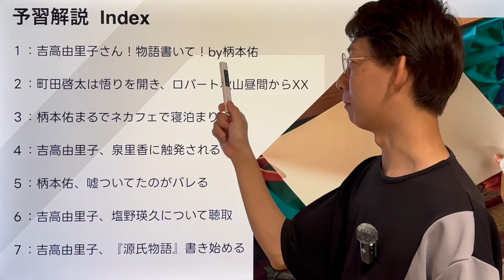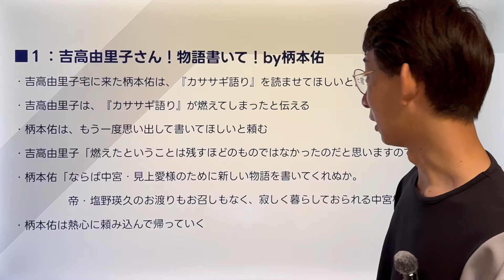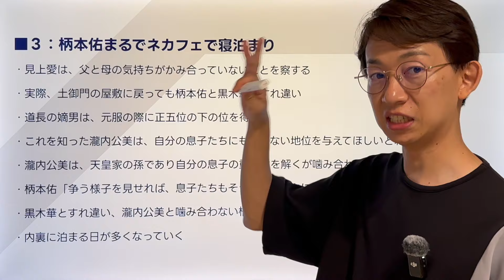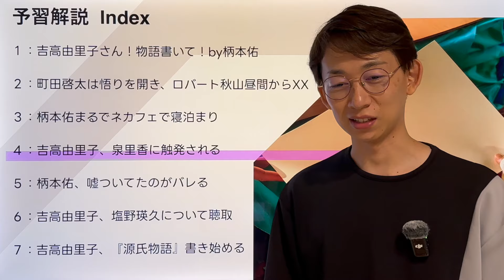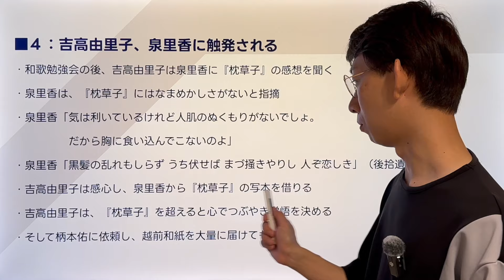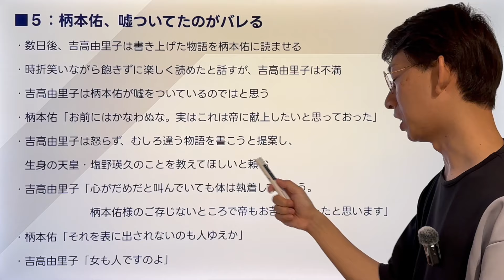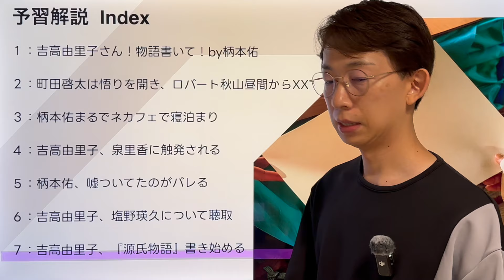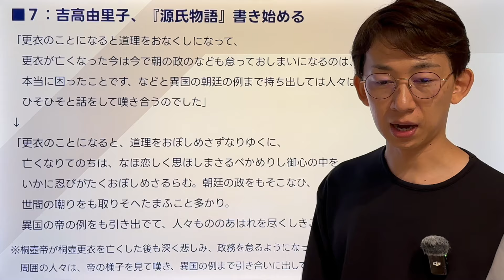‹光る君へ›第31回 俳優名で解説：ロバート秋山、真っ昼間から誘われて…‹月の下で›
‹徹底解説動画のご案内›
今回の動画は物語をわかりやすく理解するために「俳優名で物語解説」する動画です。考察要素を含むメイン動画は下記となります。毎週赤背景のサムネイルでお届けしてまいります。

‹光る君へ›第31回 徹底解説：『源氏物語 桐壺』執筆開始、深すぎるその位置づけ‹月の下で›

‹Today’s INDEX›
１：吉高由里子さん！物語書いて！by柄本佑
２：町田啓太は悟りを開き、ロバート秋山昼間からXX
３：柄本佑まるでネカフェで寝泊まり
４：吉高由里子、泉里香に触発される
５：柄本佑、嘘ついてたのがバレる
６：吉高由里子、塩野瑛久について聴取
７：吉高由里子、『源氏物語』書き始める